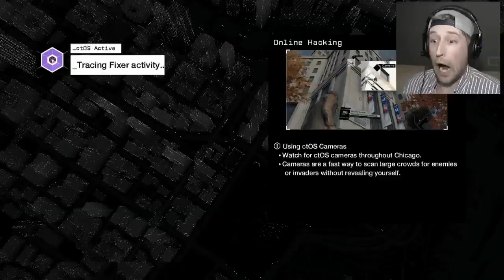Watch Dogs Online Hacking #19 - Watch Dogs Multiplayer Gameplay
1v1 Online Hacking Watch Dogs Multiplayer Gameplay.

Gamer_Goat intro music: Dubstep Killer by r-Mafi